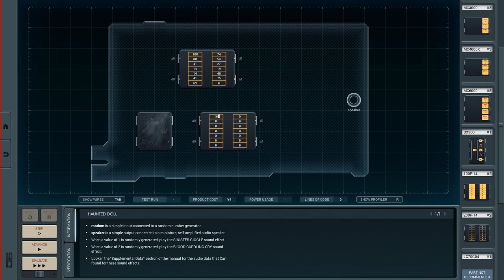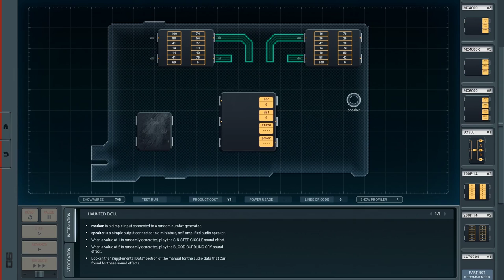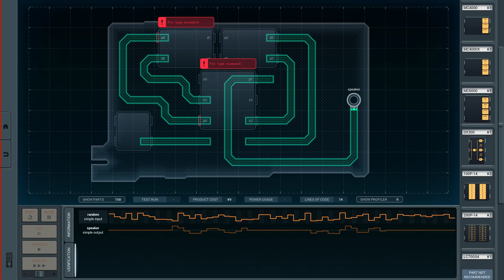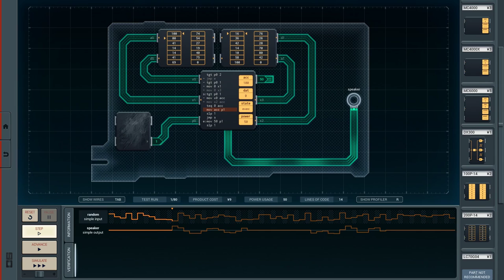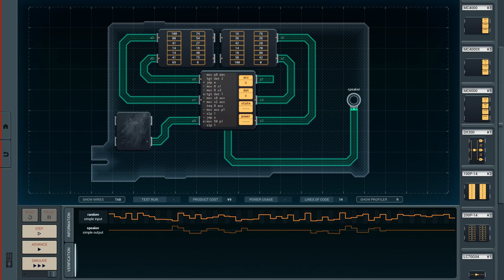Shenzhen I/O [17] Haunted Doll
Lots of silly mistakes, but overall a pretty easy puzzle that seems designed to teach you the 200P-14 part. Much of my  time was spent trying to find an instruction I could kill to get in to prevent the double bus read.